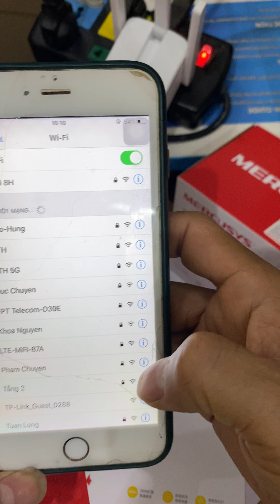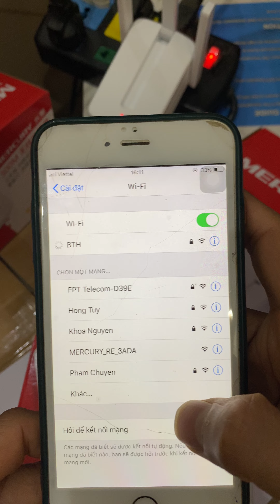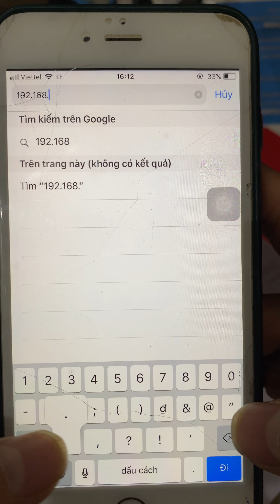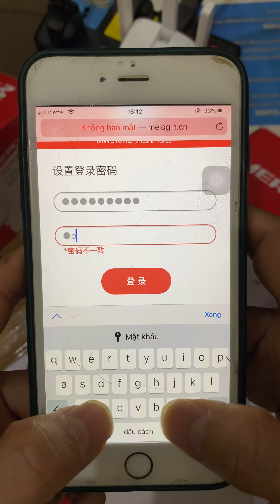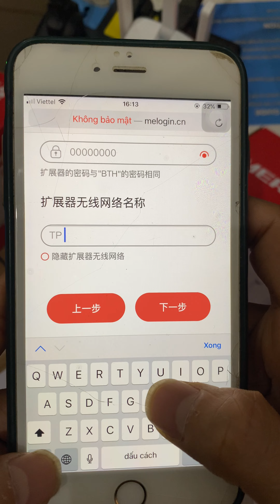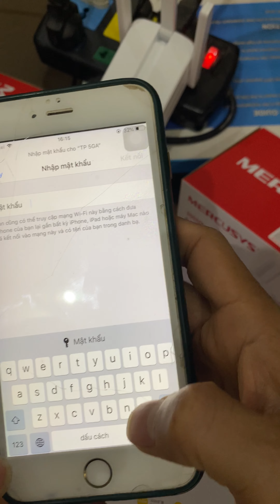Hướng dẫn cài đặt kích sóng wifi Mercury 3 râu MW310RE